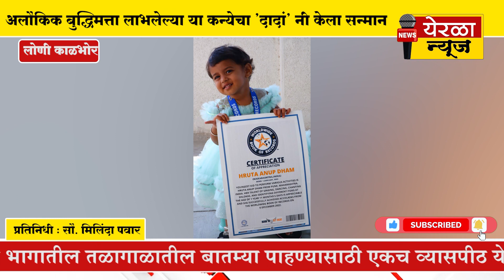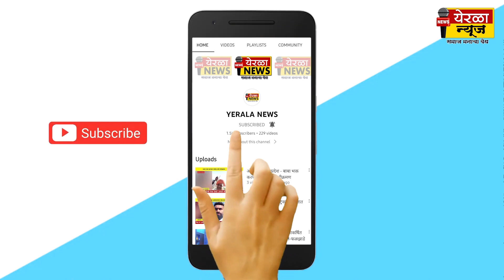लोणी काळभोर - अलौकिक बुद्धिमत्ता लाभलेल्या या कन्येचा 'दादां' नी केला सन्मान